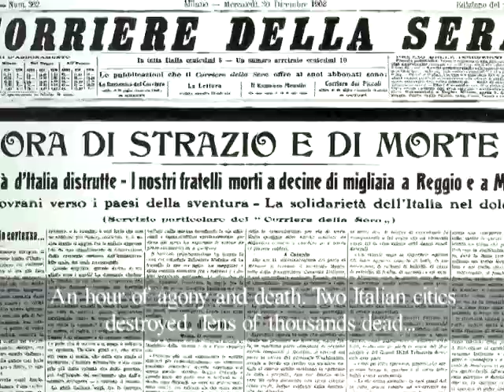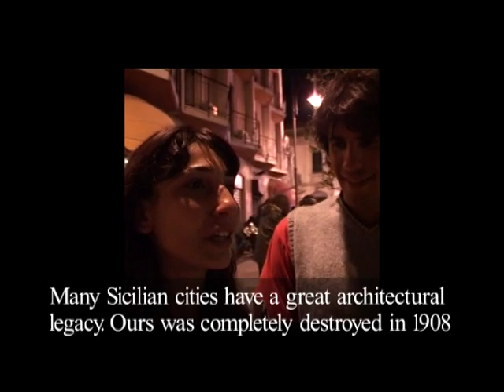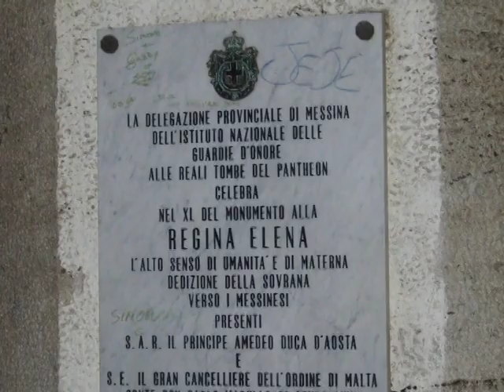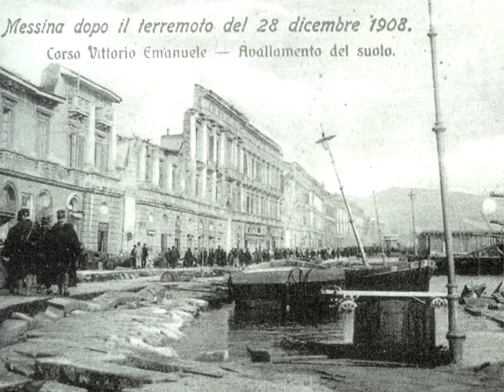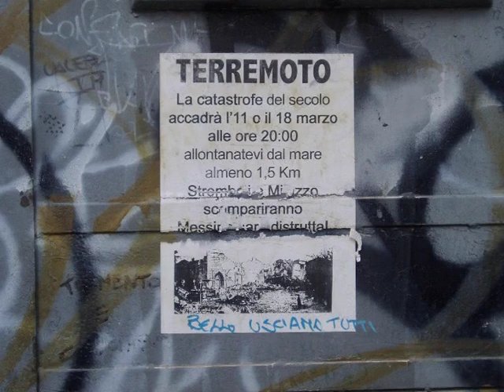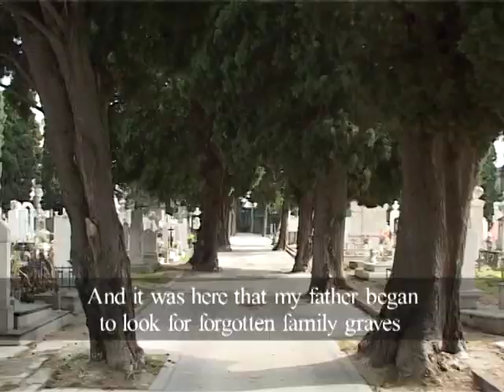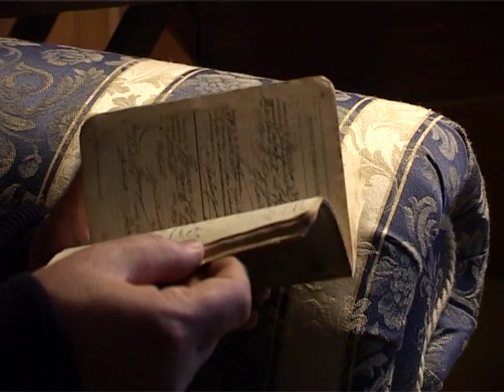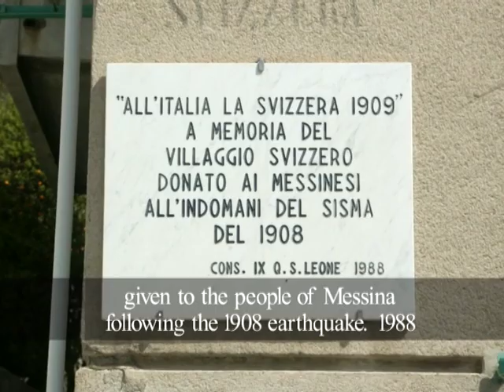MESSINA: A CITY WITHOUT MEMORY?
On 28 December 1908 the most lethal seismic event in the history of the western world struck the cities either side of the Straits that separate Sicily from the Italian mainland. This documentary investigates the historical memory of the catastrophe in the Sicilian city of Messina.
     By John Dickie and Dan Sayer. Made as part of a research project at University College London funded by the AHRB.
      ©UCL/RHUL/AHRB